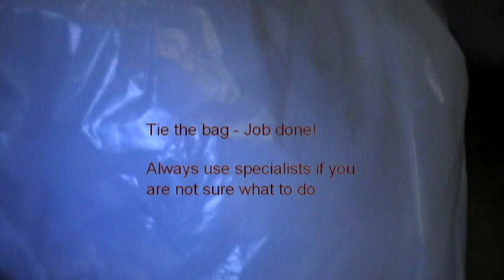DIY - Removal of a wasp nest without any complicated or expensive equipment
This is a totally random video for my channel.
January month. A quiet wasp nest was discovered in our attic/roof. It rested on the roof beam next to the chimney. This is how we removed it without any sophisticated tools or equipment.